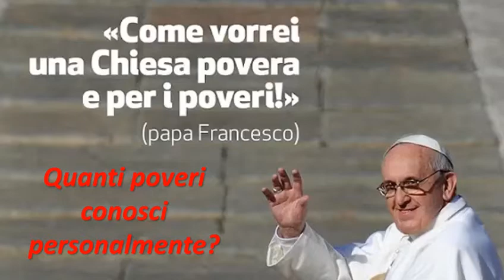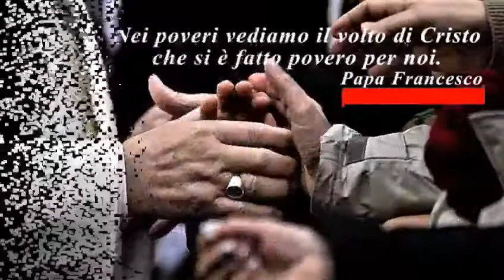VI Giornata Mondiale dei POVERI - 13 novembre 2022